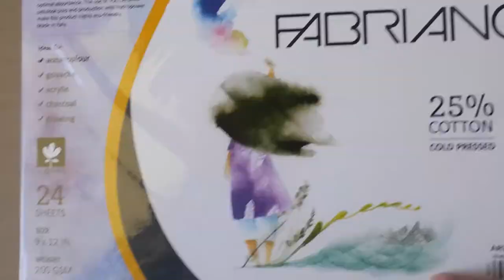(fan art) Hometown Cha-Cha-Cha ~ Shin Min-Ah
I got a new paint 😊😆

I forgot the dimples 🤨

Hello and thank You for clicking or accidentally found my video. Hope youenjoy watching and chill with me.